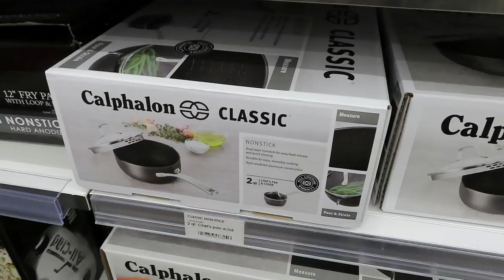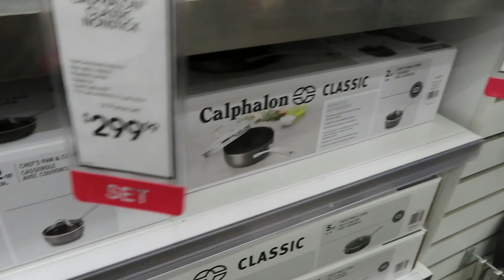Kya Apke Bhi Husband Aisa Karte Hai? Indian NRI Vlogger In Chicago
Sharing my Friday DMIL vlog where my husband surprised me with his cute gesture. Also sharing some fun park moments of my son. He had his first play date with kids.

Hope you will enjoy watching this sweet dose of happiness.

kya apke husband bhi aisa karte hai, indian youtuber in usa, indian mom vlogger Chicago, indian nri in america 2019, nri vlog hindi, real homemaking, a day in my life indian mom, indian housewife lifestyle in usa, indian nri lifestyle, indian youtuber in usa, nri daily routine, nri housewife routine, indian nri mom daily routine, indian nri mom life, day in my life vlog 2019, kid play date in usa, nri kids play date in park